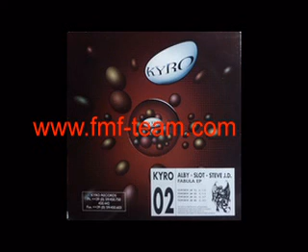Alby - Slot - Steve J.D. - B1-Oxsex #3 (1995)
Alby - Slot - Steve J.D. ‎-- Fabula E.P.
Label: Kyro Records ‎-- KYRO 02
Format: Vinyl, 12"
Country: Italy
Released: 1995
Genre: Electronic Style: Progressive Trance, Trance

 Tracklist ▼
A1   Oxsex (#1)  6:15
A2   Oxsex (#2)  5:15
B1   Oxsex (#3)  5:37
B2   Oxsex (#4)  5:30